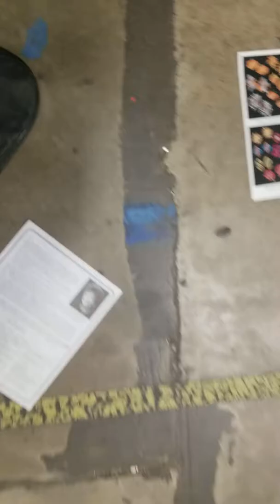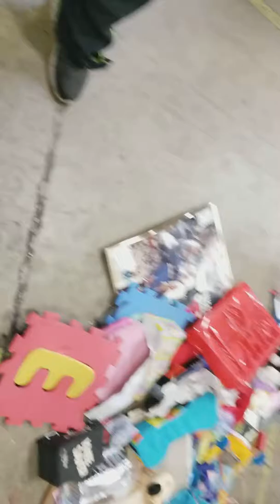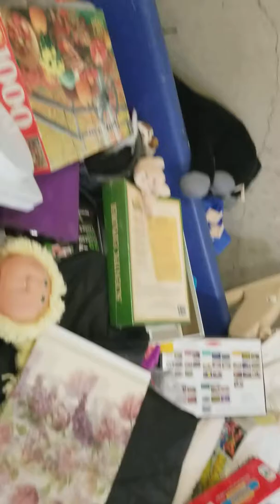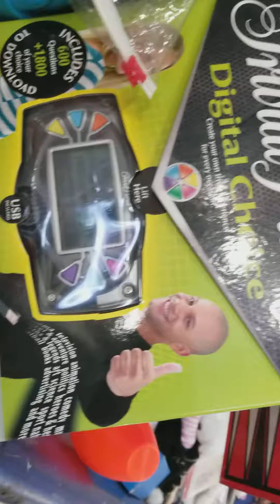Poor PEOPLES Dream The Good Will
BIG ON LOCATION AT GOODWILL